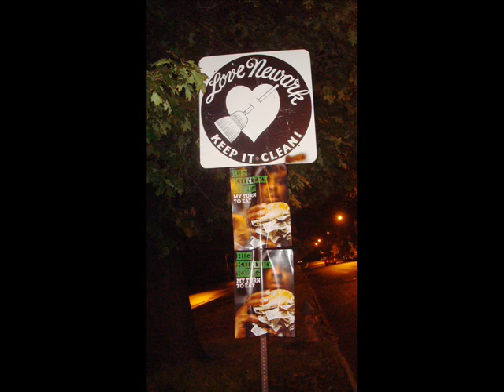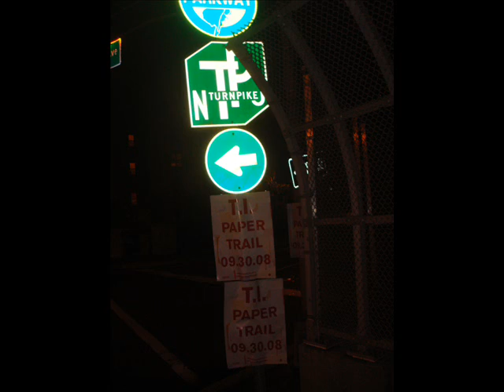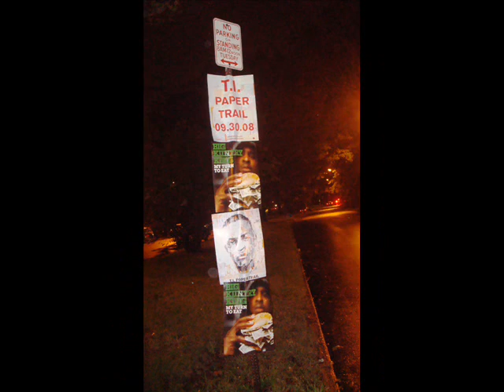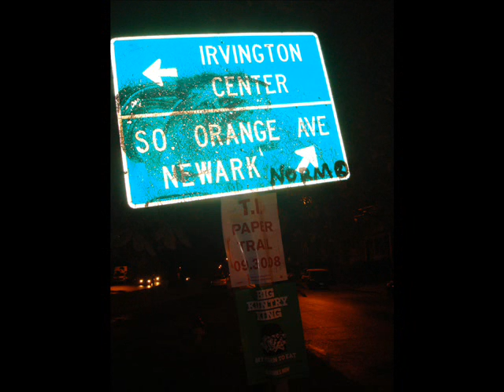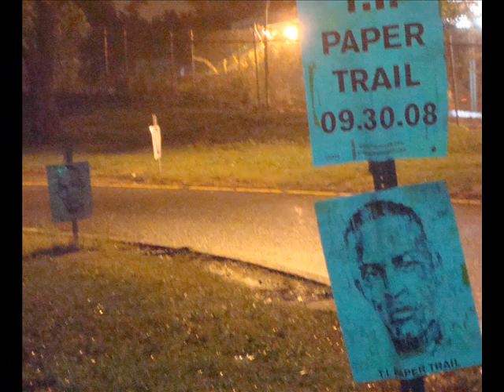T.I. "Paper Trail" NJ Promo Campaign Video